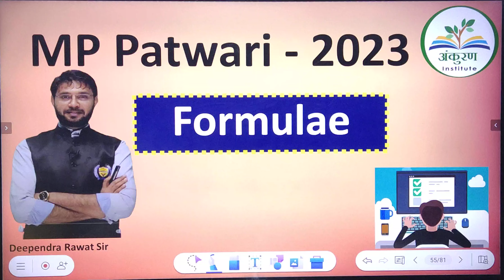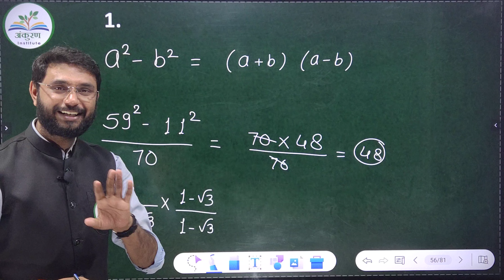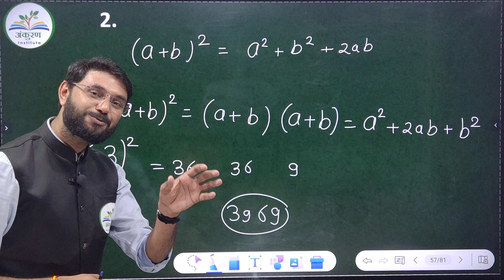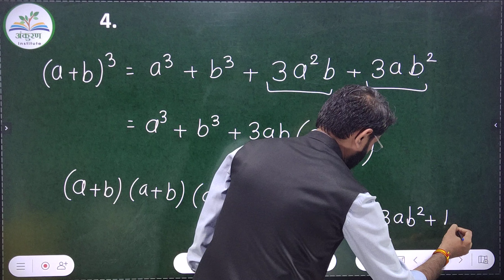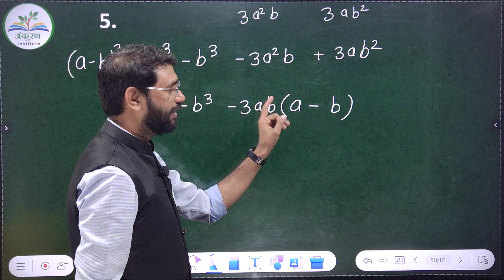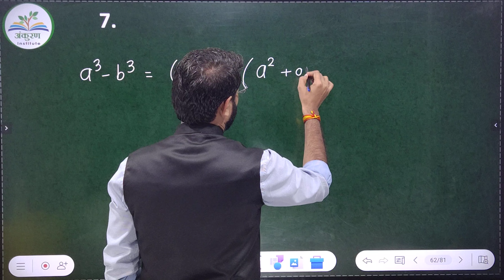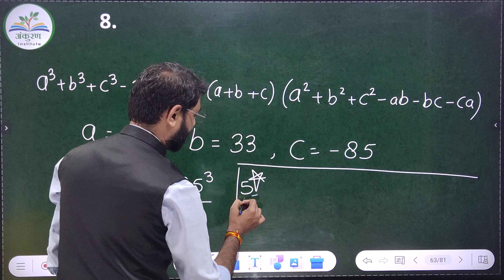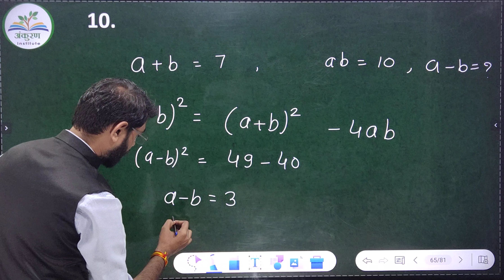Important Formulae for Exam II By - Deependra Sir